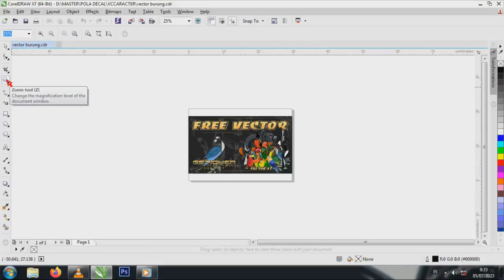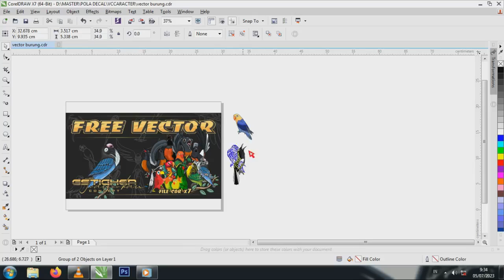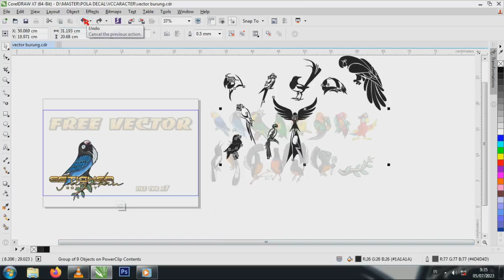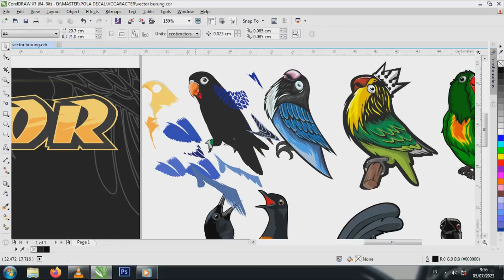FREE DOWNLOAD BIRDS VECTOR #1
FREE DOWNLOAD BIRDS VECTOR

pw ada 2
1. di video #1 dan 2. di video #2
jadikan satu tanpa spasi huruf besar semua